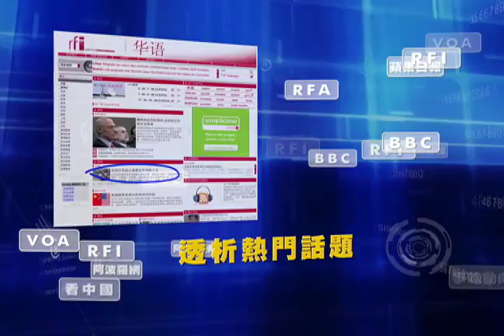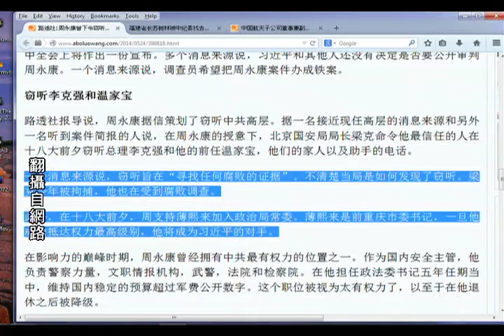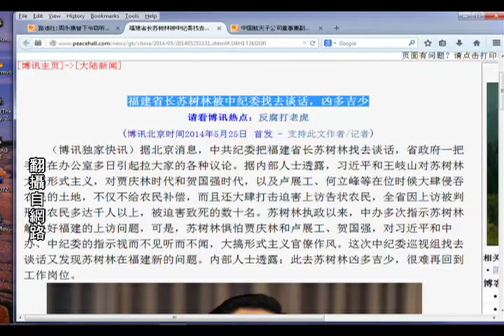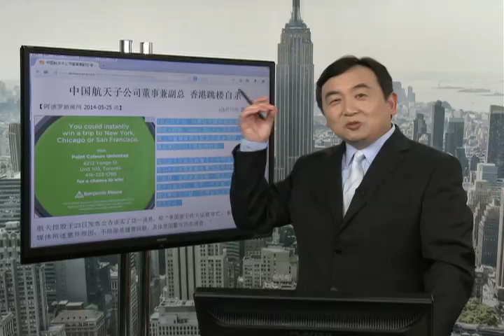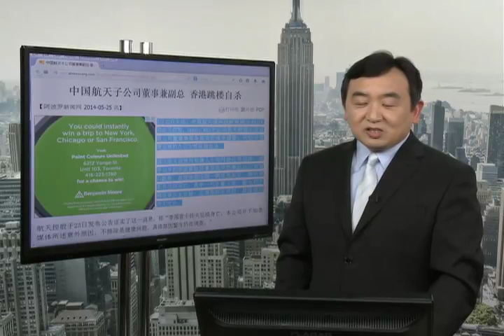《今日点击》 路透：周永康下令窃听李克强和温家宝 （2014/05/25）